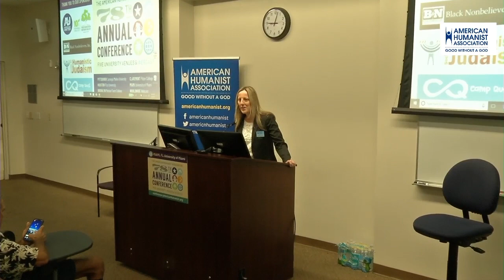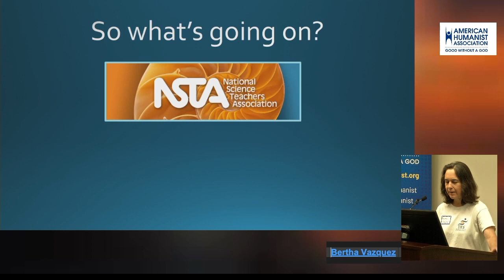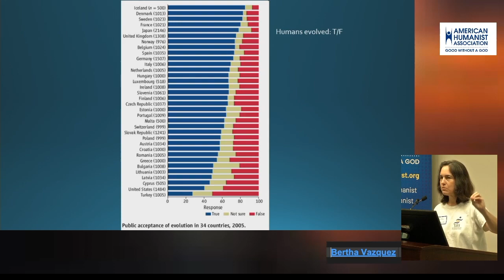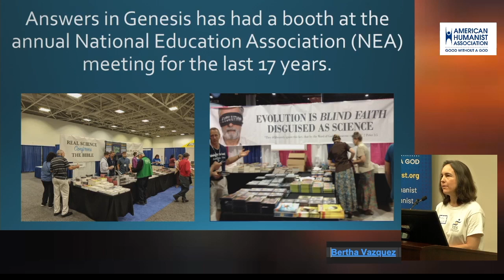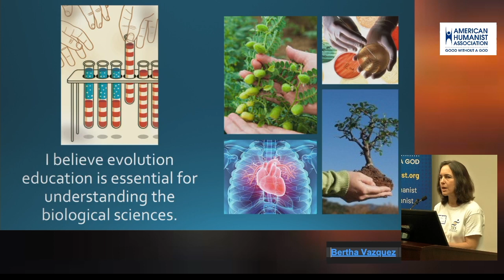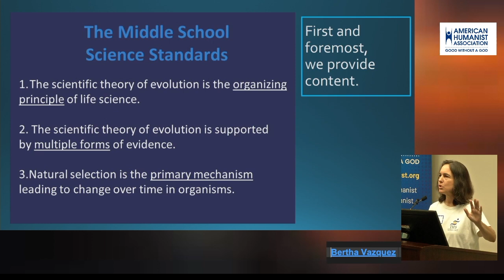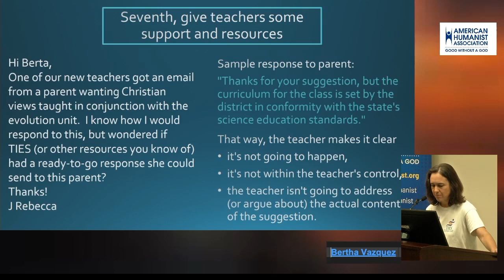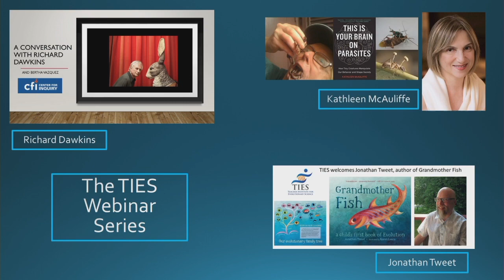Promoting Evolution Education in the United States by Bertha Vazquez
Promoting Evolution Education in the United States
Bertha Vazquez

Part of 78th Annual American Humanist Association Conference at University of Miami in Miami, FL on June 9, 2019

Are teachers “allowed” to teach evolution in their classrooms? How about creationism or intelligent design? The National Science Teachers Association states, “Evolution should be emphasized in K–12 science education. If evolution is not taught, students will not achieve the level of scientific literacy needed to be well-informed citizens.” The Teacher Institute for Evolutionary science (TIES) is a very successful network of classroom teachers helping middle school science teachers promote evolution education with high-quality evolution resources. Our mission focuses on the idea that good teachers can teach anything if they have the content and resources to do so.